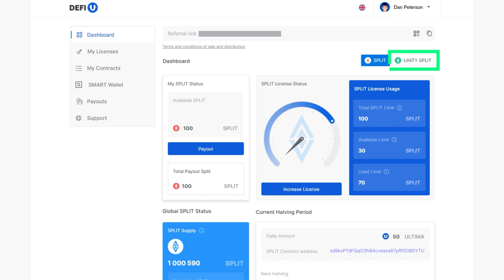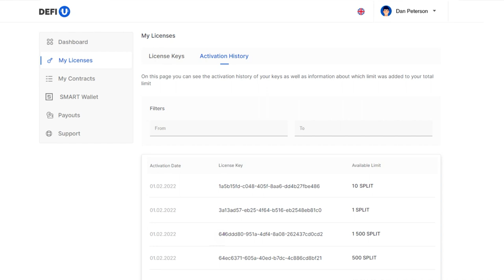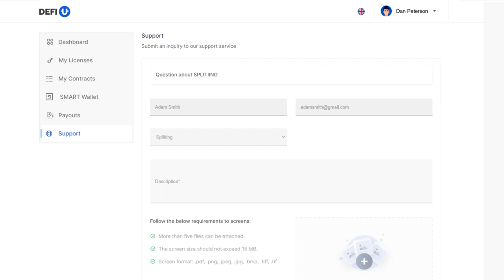Como pagar pela Unity SPLIT License com Ultima?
A compra de uma licença Unity SPLIT é o primeiro e mais importante passo, que abre a oportunidade de receber uma recompensa vitalícia no ULTIMA por possuir UNITY SPLIT, tokens da chamada comunidade de pool.

Neste guia mostraremos como comprar uma licença com o token Ultima e ativá-la.